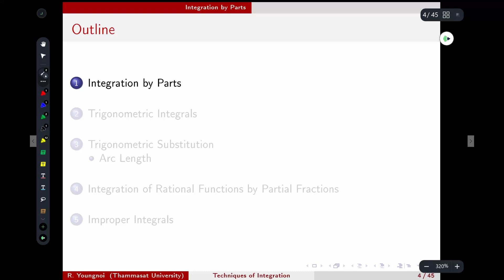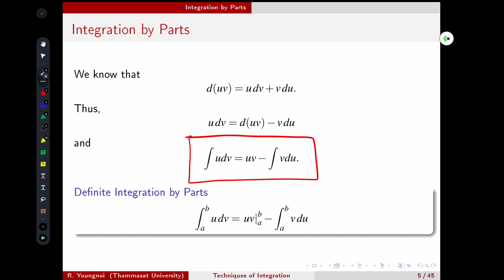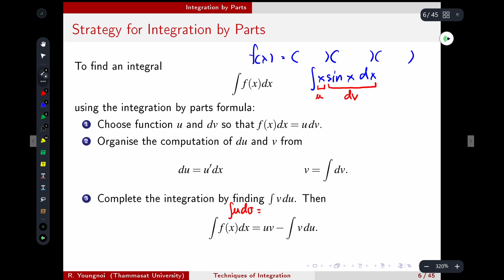Techniques of Integration: 2. Integration by Parts